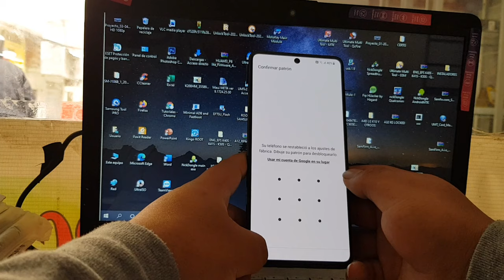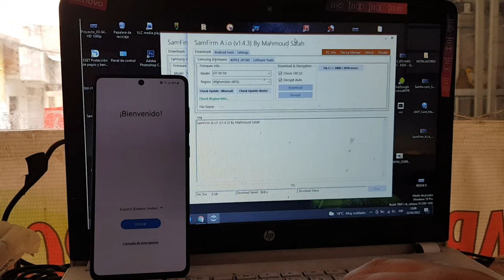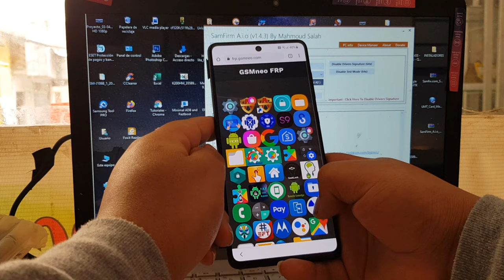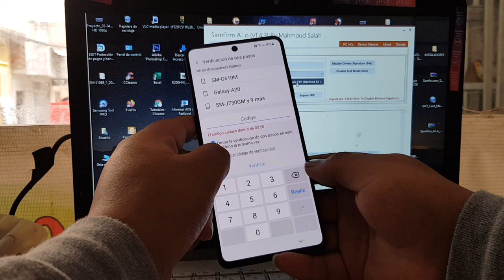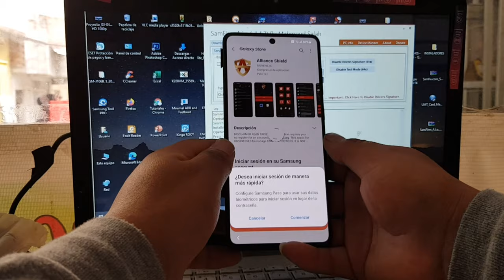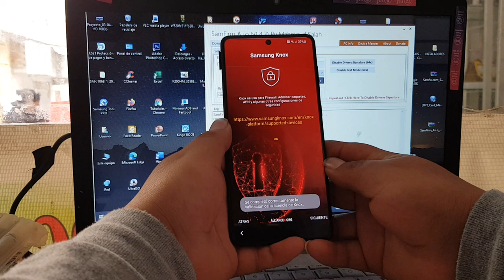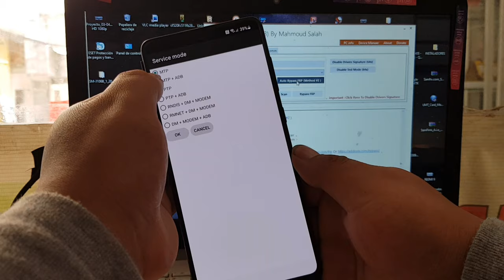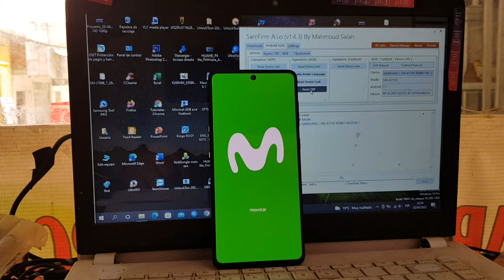Eliminar Cuenta De Google Samsung Galaxy A71 Android 11 Nuevo Metodo Actulizado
RECUERDA QUE POR EL MOMENTO NO ESTA FUNCIONANDO
LOS RECOMIENDO ENTRAR CON
frp.geeklock.net/
LINK DE LA SAMSFIRM
quitar cuenta google samsung a02s android 11 sin pc